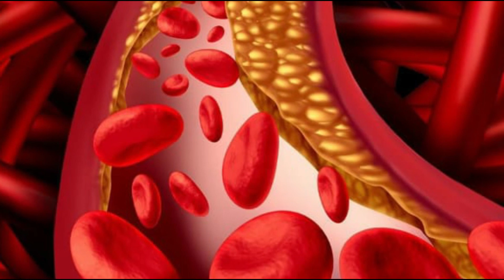CARA MENGATASI KOLESTEROL SECARA ALAMI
Channel SELEKTA ALAMI ini berisikan berbagai video tentang cara mengobati atau menyembuhkan penyakit.

Semua gambar dan video yang berada di saluran ini adalah gambar yang diambil dari instagram, ada juga dari media lainnya. Tujuannya adalah untuk informasi bermanfaat, memiliki komentar yang orisinil dan memiliki nilai pendidikan. Kami menyajikan berita dengan menampilkan narator dari team kami.

Semua resep dalam Channel ini hanya bersifat informasi dan tidak untuk menggantikan pendapat para ahli, dokter atau profesional lainnya.
Sebaiknya konsultasikan kepada dokter sebelum anda menggunakan resep pada channel ini.